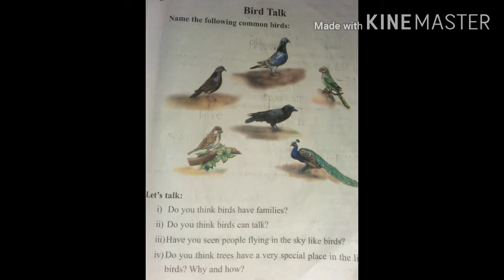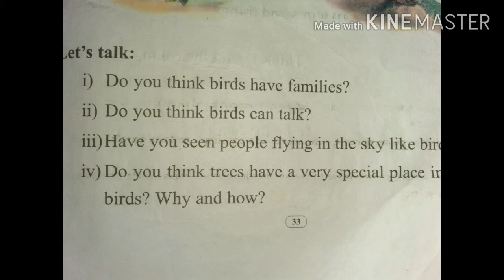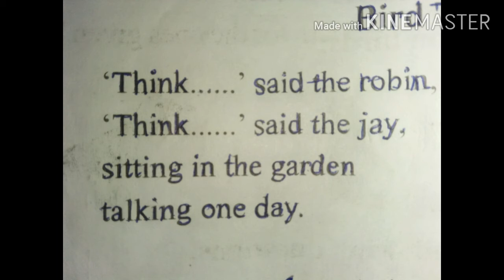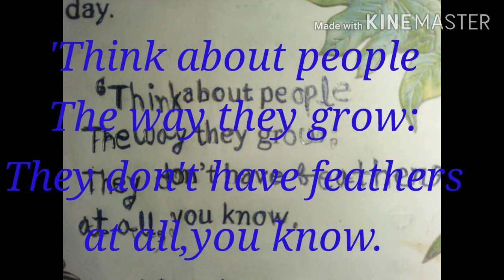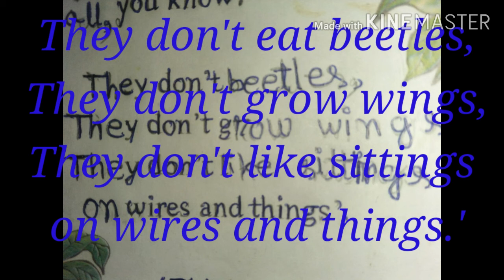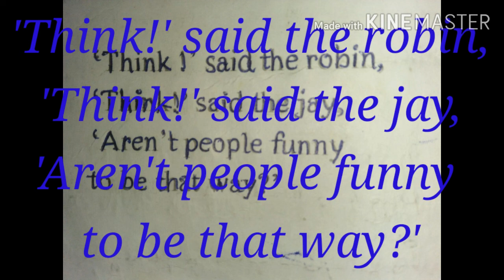Discussion of the poem 'Bird talk'./Beginners' English V / class-V / Prepared by Indrani Saikia.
Discussion of the poem 'Bird talk'.
Beginners' English IV
class-IV
Prepared by Indrani Saikia.